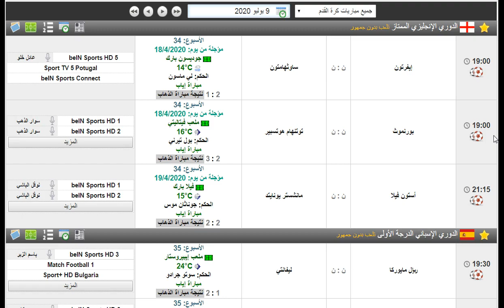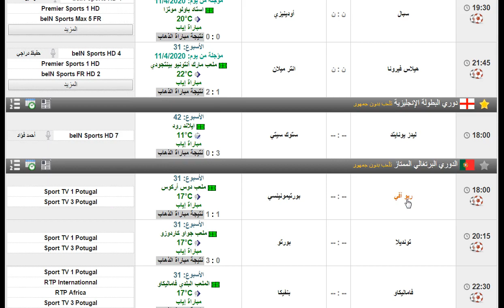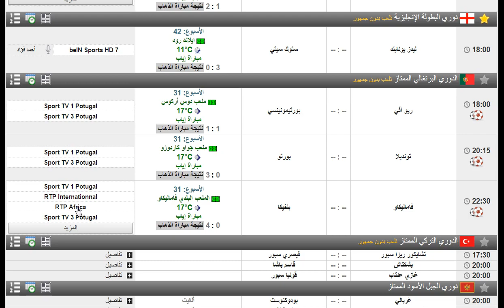مواعيد مباريات اليوم الخميس 9-7-2020 والقنوات الناقلة والمعلق - جدول مباريات اليوم 9 يوليو 2020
الدوري الاسباني
الدوري الإسباني
الدوري الأسباني
الدوري الإنجليزي
الدوري الانجليزي
الدوري الإنكليزي
الدوري الانكليزي
الدوري الأنجليزي
الدوري الأنكليزي
الدوري الإيطالي
الدوري الايطالي
الدوري الأيطالي
دوري البطولة الإنجليزية
تشامبيونشيب البطولة الإنجليزية
تشامبيونشيب البطولة الانجليزية
دوري البطولة الانجليزية
الدوري البرتغالي